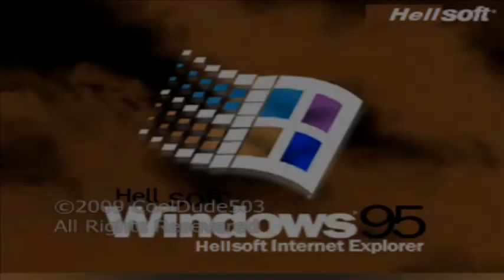(REQUESTED) Hellsoft Windows Startup Sounds in G Major Scan (Veg Replace)